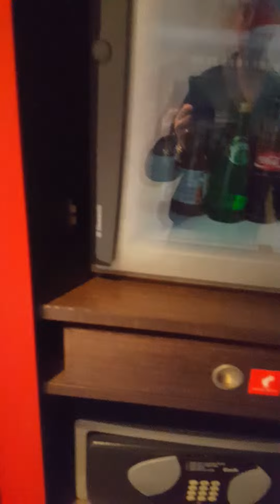Andels Hotel Krakau R.412 02.16